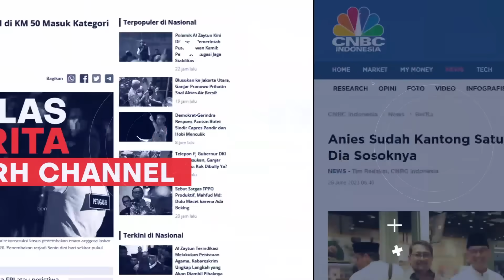GAWAT! JKW TERANG-TERANGAN BIKIN LEMBAGA SETARA PRESIDEN? BAKAL BERKUASA HINGGA AKHIR HAYAT?!